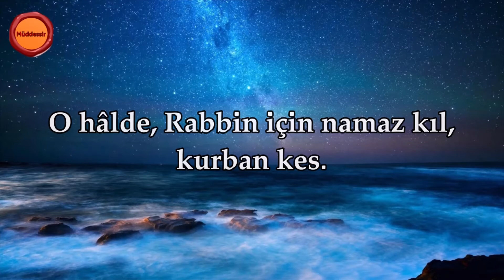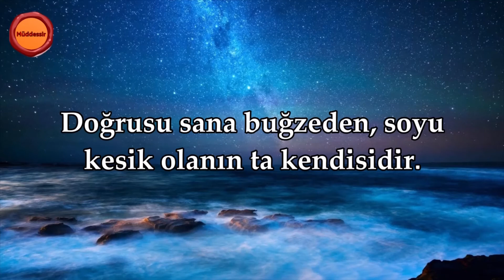Kevser Suresi Nasser al Qatami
Sure Adı: Kevser Suresi
Okuyan: Nasser al Qatami